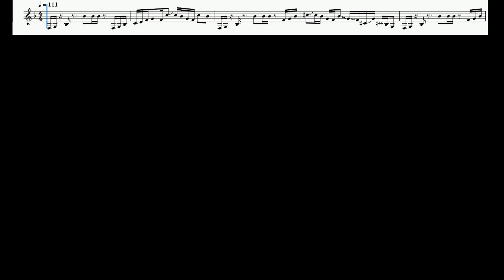BIG OOF - Oli Parker